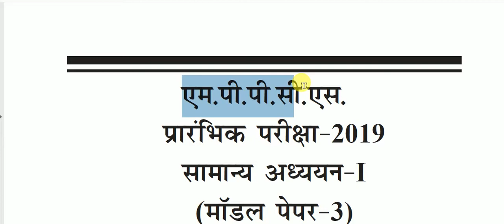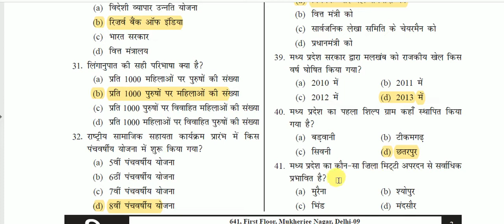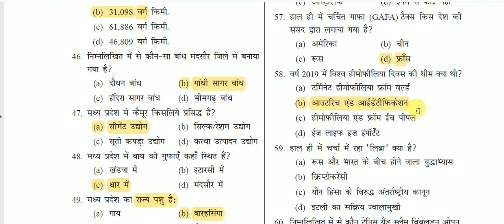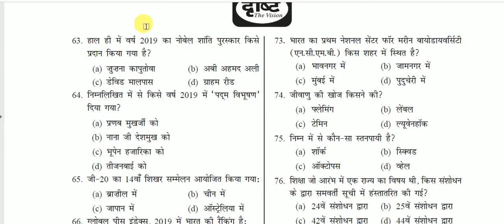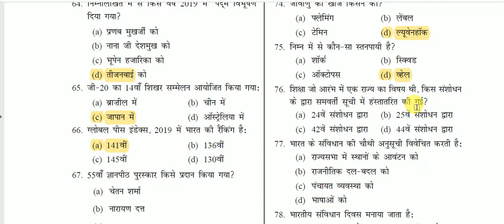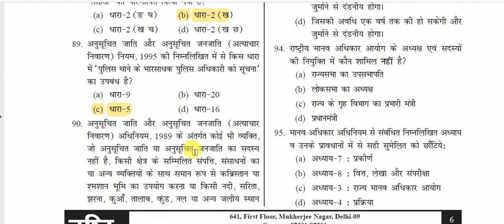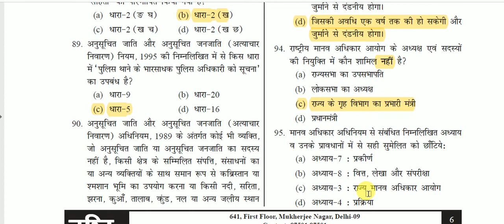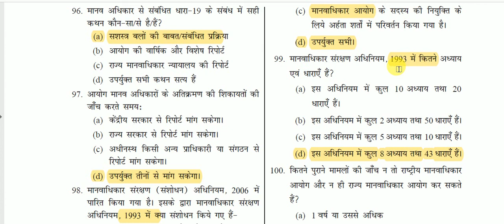MPPSC PRE DRISHTI MODEL PAPER SET - 3 || MPPSC PRE 2019- 2020